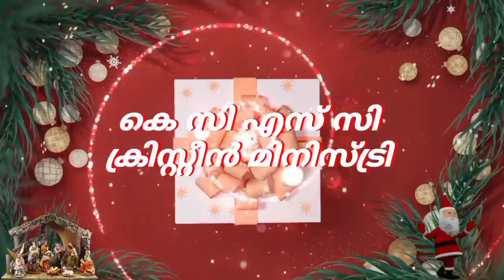ഗ്ലോറിയ 2021 ഓൺലൈൻ ധ്യാനം 2nd day STD 1 , 2 , 3 1 Rev . Sr. Justeena Shajan MSMI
തലശ്ശേരി അതിരൂപത വിശ്വാസ പരിശീലന കേന്ദ്രം മിഷൻ ലീഗും ഓൾ കേരള ക്രിസ്റ്റീൻ മിനിസ്ട്രി സംയുക്തമായി ഒരുക്കുന്ന  ഓൺലൈൻ ധ്യാനം

Video edited & uploaded by
Sunoop Poulose Mattathile
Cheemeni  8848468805